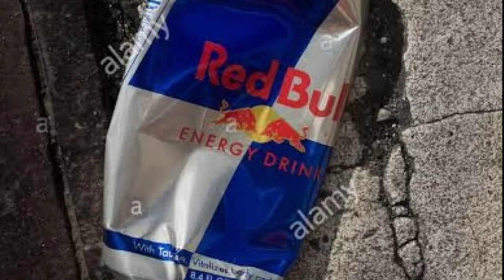Redbull గురించి మీకు తెలియని కొన్ని వింత విషయాలు||Rahul's view||interesting facts in Telugu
In this video you are going to know some interesting facts about red bull

👉Follow me on sharechat : Rahul patha